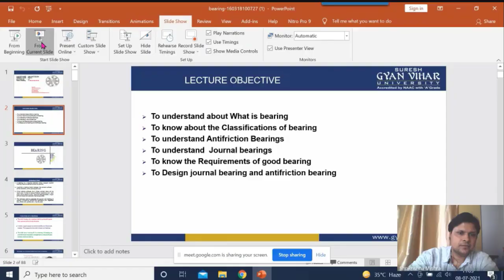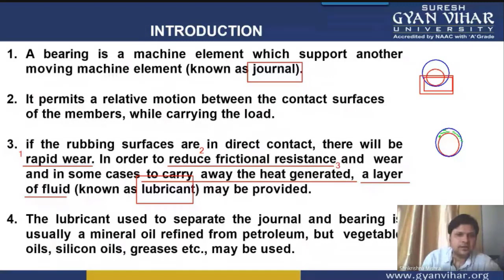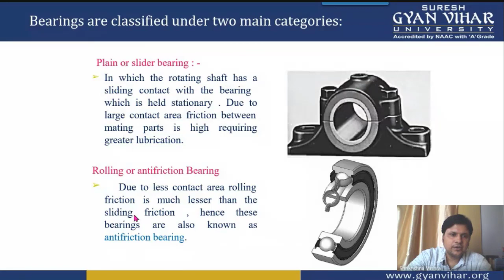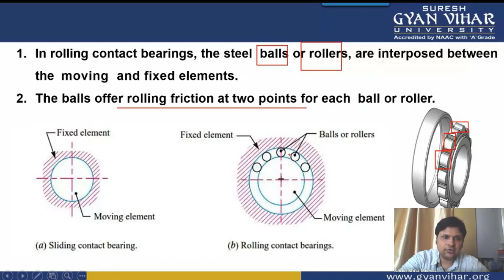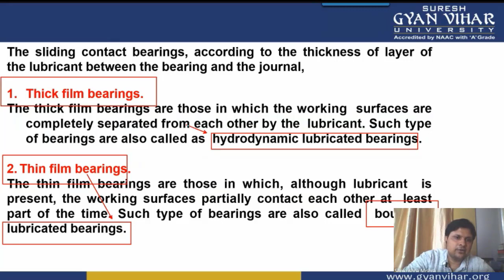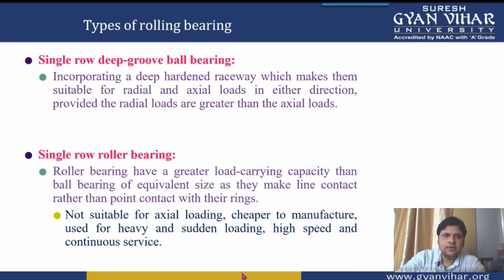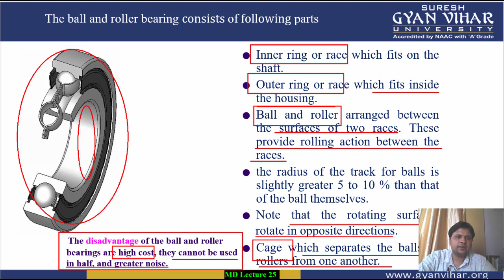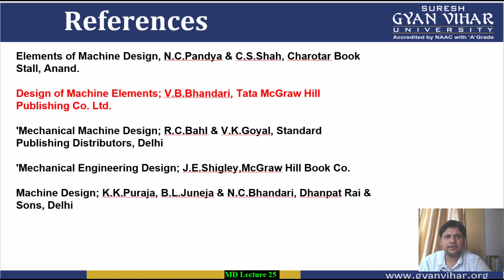Machine Design (Lecture: 25) DESIGN OF BEARINGS-I(TYPES OF BEARING)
Shri Krishna Mishra
Gyan Vihar School of Engineering, Suresh Gyan Vihar university, Jaipur, Rajasthan

Subject: Machine Design
Lecture: 25

Description
The deliberation is aimed at detailed understandingthe different types of bearings
In this video lecture the different types of bearings areexplained. Also, the importance of each bearing is explained.The bearings are classified taking all the basis.A bearing is a machine element which support another moving machine element (known as journal). It permits a relative motion between the contact surfacesof the members, while carrying the load.Depending upon the direction of load to be supported. The bearings under this group are Radial bearings and Thrust bearings.Depending upon the nature of contact. The bearings under this group are classified as: Sliding contact bearings, and Rolling contact bearings. In sliding contact bearings, the sliding takes place along the surfaces of contact between the moving element and the fixed element.The sliding contact bearings are also known as plain bearings.